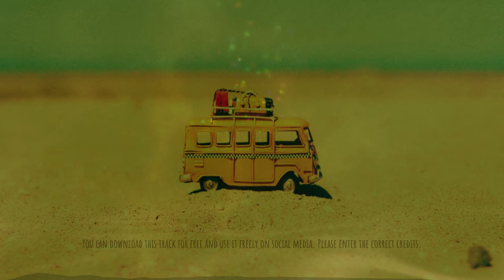EuGenius - Holiday Dance (Official) FREE TO USE MUSIC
Track: Holiday Dance
Genre: Electronic

© Licence ▼

This music is copyrighted but free for social media use. You can use the track without claims as long as you include the credits in your description:

CREDITS

📣 Learn more about Licence ▼

I will try to solve it immediately, as soon as possible!

⛔However, you CAN NOT upload my songs to streaming services (e.g. Spotify or similar) without my permission.

How do you use this track correctly? Please read the SURVEILLANCE MY MUSIC section.

SURVEILLANCE MY MUSIC: I have hired a company to monitor my music. This means that you can freely use my music on social media as long as you provide the correct credits. If the credits are not provided, there will be a copyright complaint.
The team will answer any questions about the use of the music and the copyright complaint will be removed if the credits are added afterwards.

📷 Wallpaper: Created by EuGenius with Canva

My playlists on spotify:
🫶All my tracks🫶
🌐World music in electro-Arabic, African and Latin American style🌐

free to use background music
electronic music
free electronic music
kostenlose musik
kostenlose musik für youtube
gemafreie musik